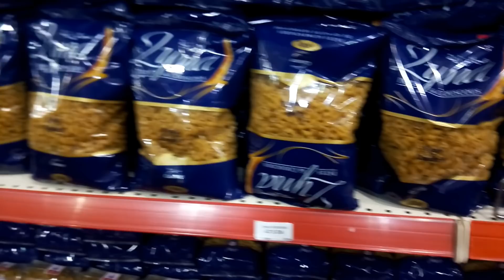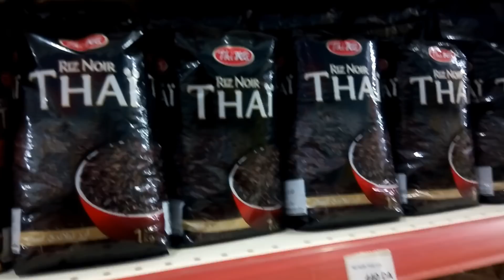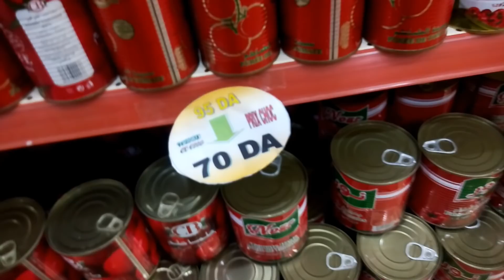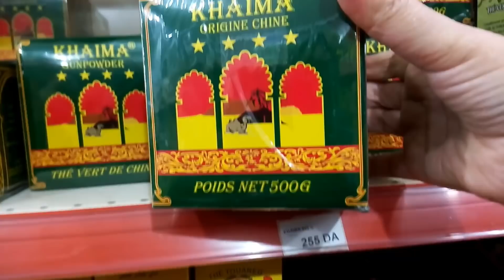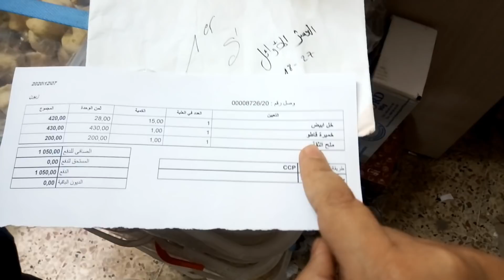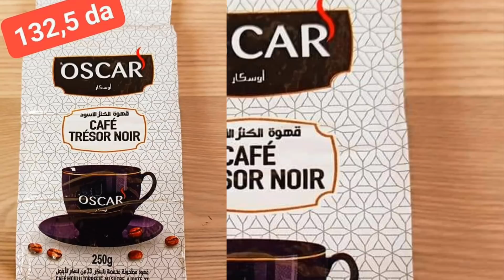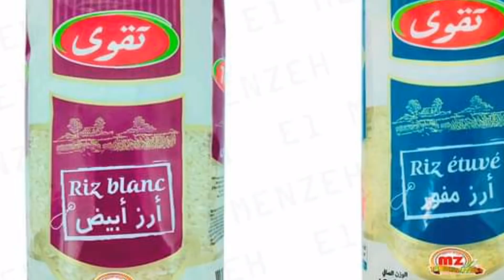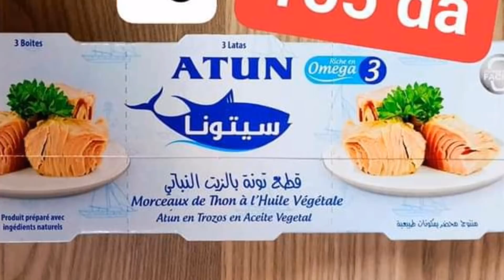عمري دار الخزين بدراهم التحدي تاع 200دج و أفظل أماكن الشراء والأسعار في ثلاث ولايات جزائرية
سطوك _العولة_تحدي_العشرين_الف_